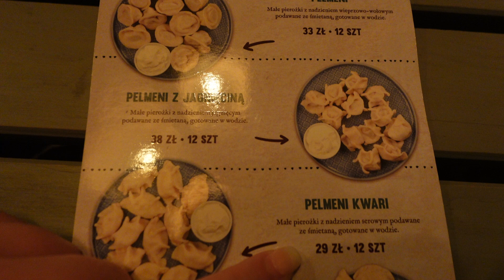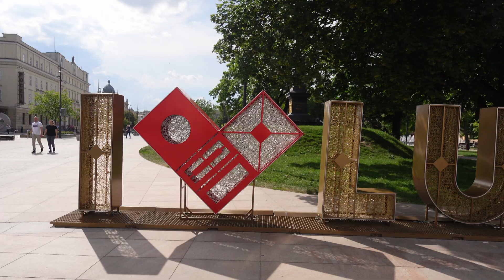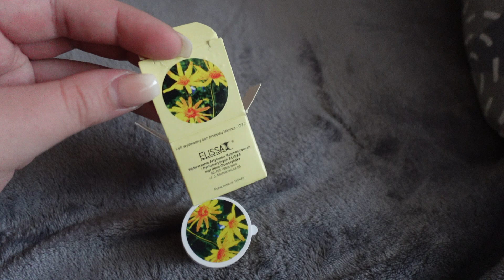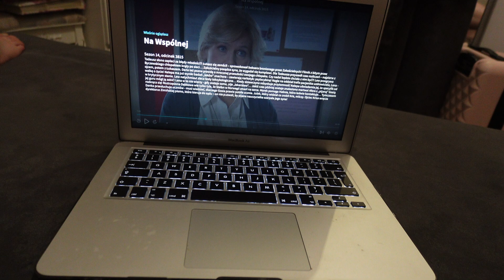VLOG: PLANOWALIŚMY DZIECKO👶🏻 | TU MIELIŚMY MIESZKAĆ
Hej❤️
Spędź z nami dzień w Lublinie!

Mam nadzieje, że zostaniesz tu na dłużej ❤️